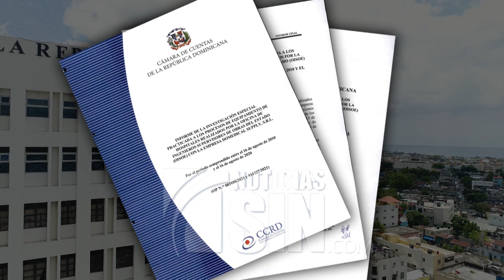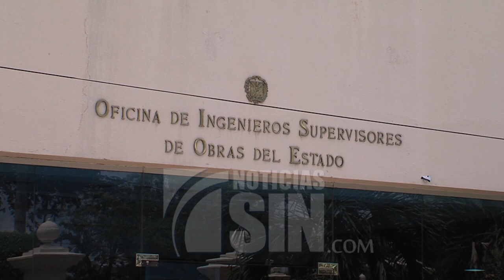Hallan anomalías contratos Alexis Medina con OISOE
La Cámara de Cuentas dio a conocer este viernes una auditoría, donde encontró irregularidades ascendentes a más de 43 mil 237 millones de pesos en los procesos de equipamiento de hospitales realizados por la  OISOE con la empresa Domedical Supply SRL, la cual es propiedad de Alexis Medina, hermano del expresidente Medina.

El informe de 103 páginas subido al portal web de la entidad detalla las violaciones a los procesos de compras y contrataciones establecidos por ley.